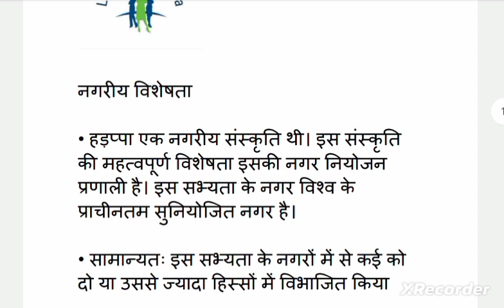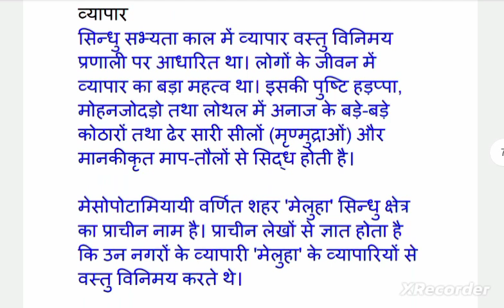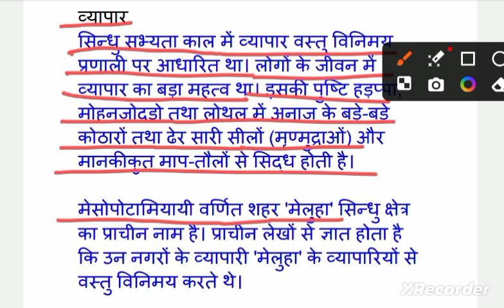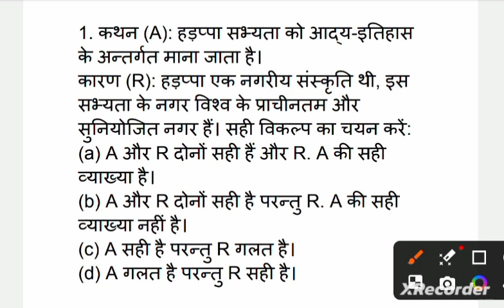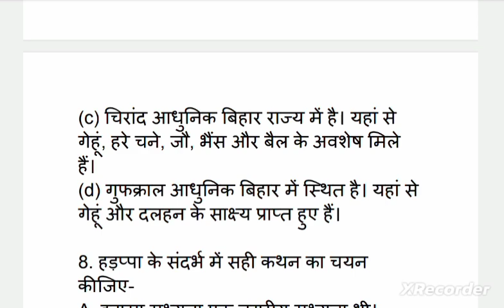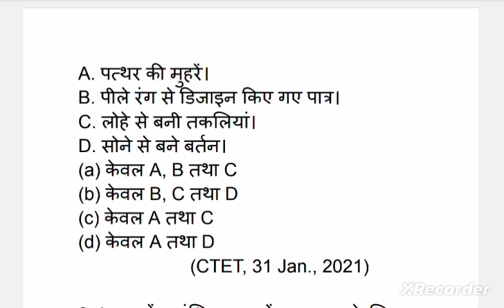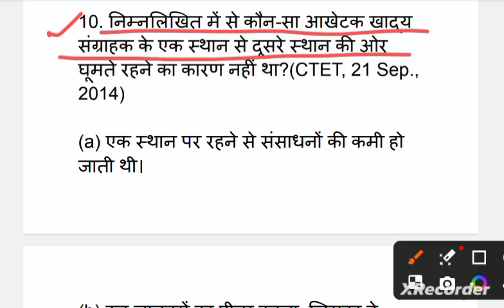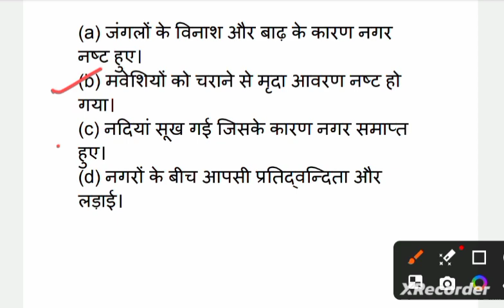paper -2 history ncert based questions #2024